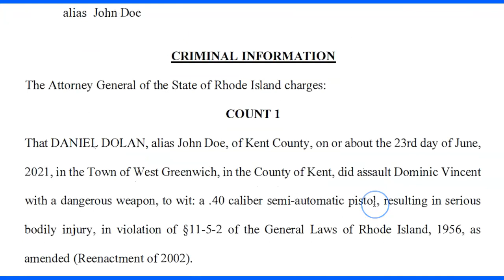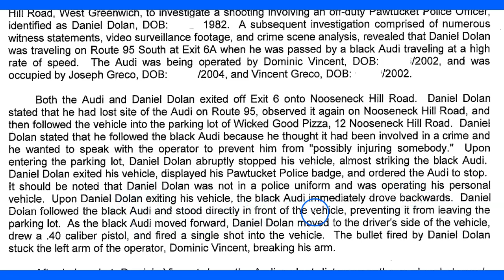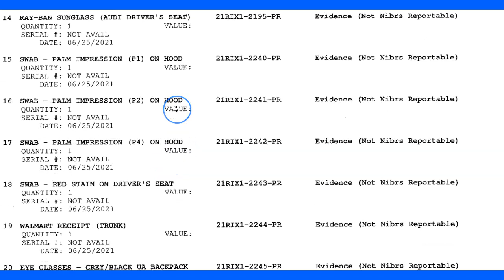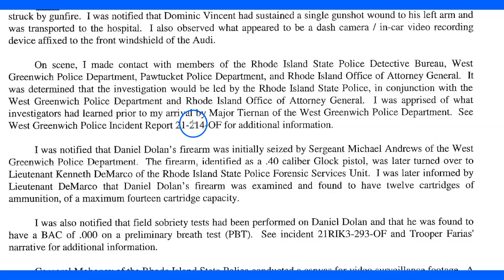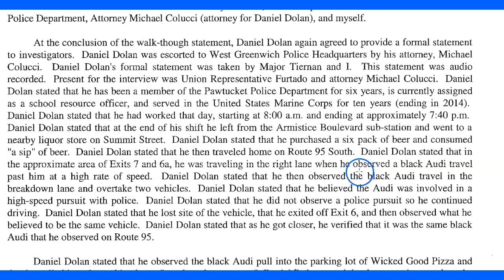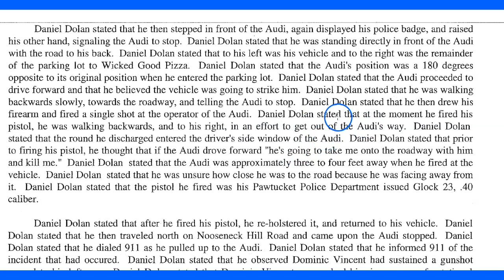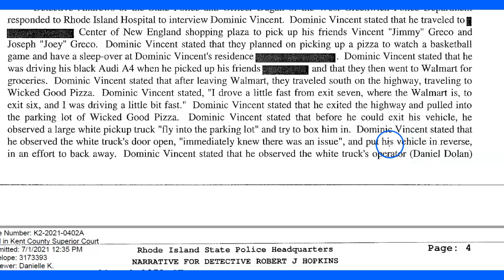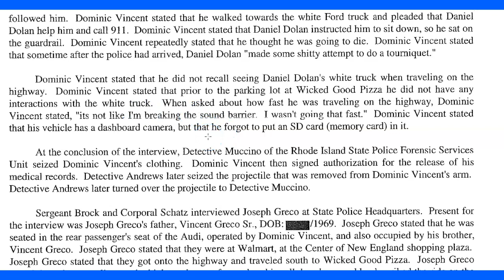Legal Analysis Of Charging Of Cop That Shot Daniel Dolan - Off Duty Cop Shot Kid For Speeding 1 Of 2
1 of 2 - This document shows a lot about wit statements, cops statements and how and why the Attorney General decided to charge the off duty cop with 4 felonies. NOTE: MY TWITTER IS  @Horsyguy